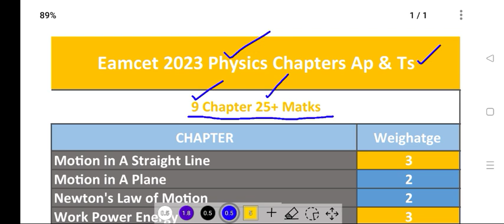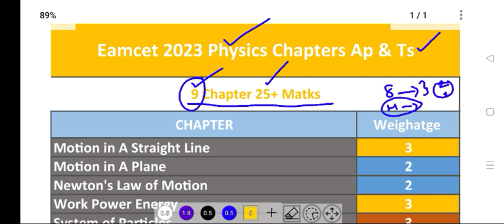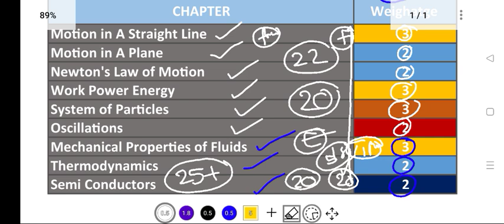Ts & Ap Eamcet 2023 Physics 25+ Mark's preparation strategy: Just 9 Chapter's 25/40 marks | TSR Sir